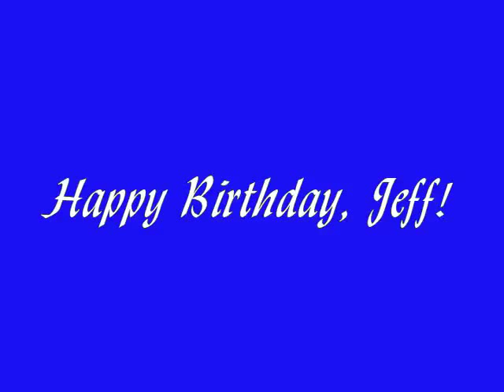Happy Birthday, Jeff! 640x480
Made this BD slideshow for Jeff, my nephew, awhile back.  Thought I would share again.